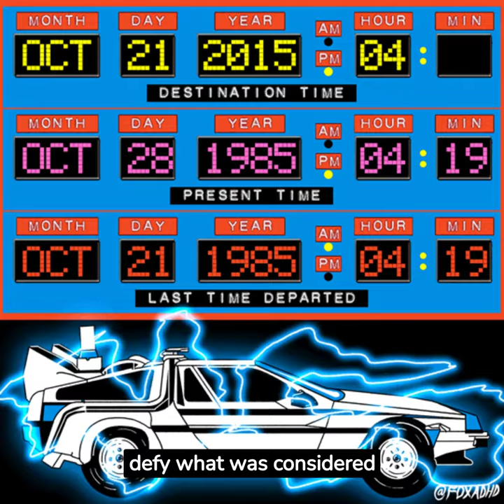Top Ten Titans of Achievements: 21st Century Breakthroughs & Advancements.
The 21st century has been a whirlwind of breakthroughs, advancements, and awe-inspiring achievements. Some of the most notable moments have been made possible by individuals who dared to push boundaries and defy what was considered possible. Here's a documentary-style exploration of the top ten titans whose incredible feats have marked this century. From Gene editing to the moon landing, breakthroughs in medicine and technology, inspiring achievements in sports and music, cancer research, artificial intelligence, climate, change, these incredible feats and breakthroughs have changed the course of human history and will continue to do so in the years to come.
These titans, through their feats, have not only left an indelible mark on the 21st century but have also paved the way for future pioneers. Their stories serve as a testament to human spirit, innovation, and resilience, reminding us that boundaries are meant to be pushed, and ceilings are meant to be shattered.